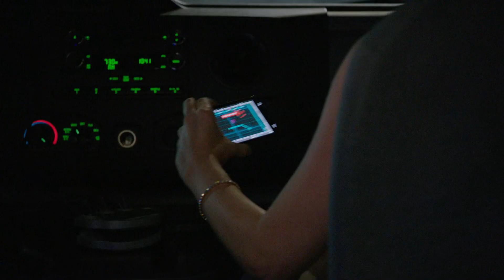Escape The Drone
Escape The Drone · Blake Neely · Nathaniel Blume · Todd Haberman

Arrow: Season 2 (Episode 16: Suicide Squad)

Producer: Blake Neely
Editor: Zed Starkovich
Studio Manager: Elizabeth Neely
Scoring Assistant: René G. Boscio
Supervisor: Season Kent
Mastered by: Stephen Marsh
Synth, Keyboards, Percussion: Blake Neely
Synth, Keyboards, Percussion: Nathaniel Blume
Additional Music: Nathaniel Blume
Additional Music: Todd Haberman
Writer: Blake Neely

Score Published by Warner-Barham Music (BMI)